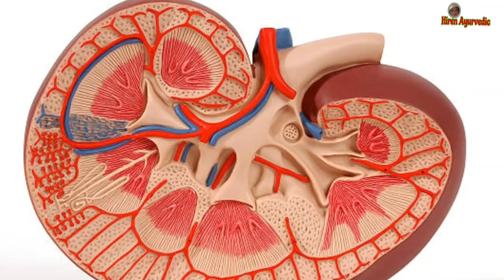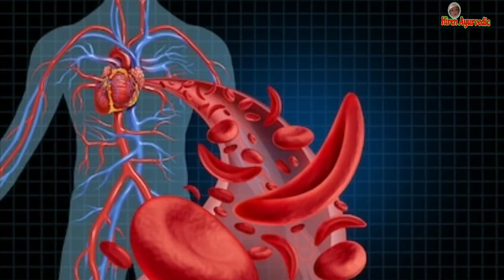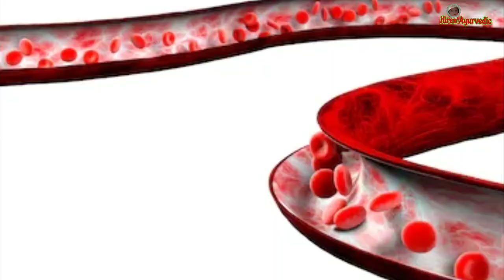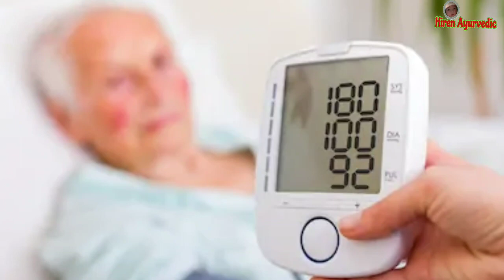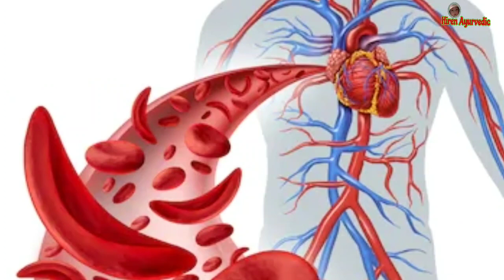हाई ब्लड प्रेशर को करें जड़ से खत्म!यह 7 अचूक आयुर्वेदिक नुस्खे.High Blood Pressure!HirenAyurvedic#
तुलसी मिला गर्म दूध के फायदों को जानकर चौंक जाएंगे आप? तुलसी और दूध के फायदे।

कादूब के फायदे।किसी औषधि से कम नहीं है गणेश जी को चढ़ाई जाने वाली दूब ! Dub ke fayde!

पेट की हर समस्‍या से दूर रखेंगे घर में बने ये 4 चूर्ण !  pet dard ka ilaj !